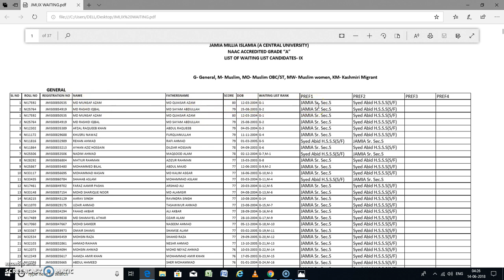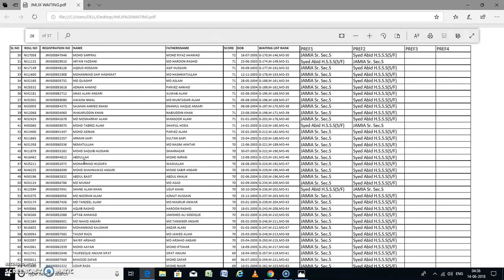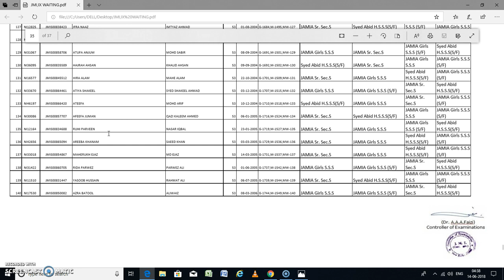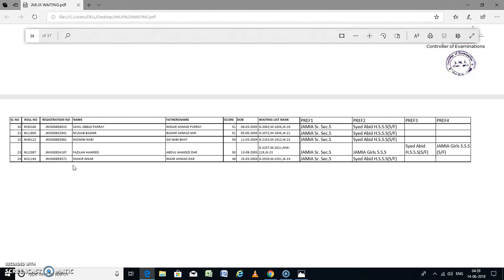JMI CLASS IX WAITING LIST 2018 - 19